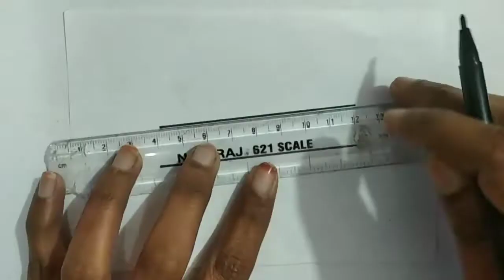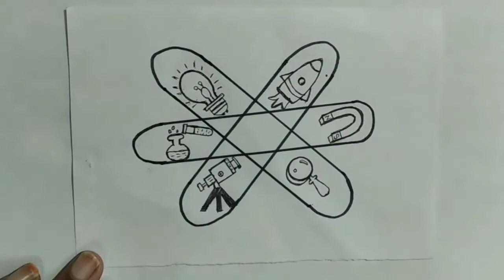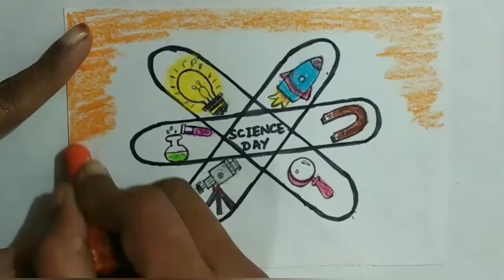National science day drawing/science day poster making/how to make national science day poster